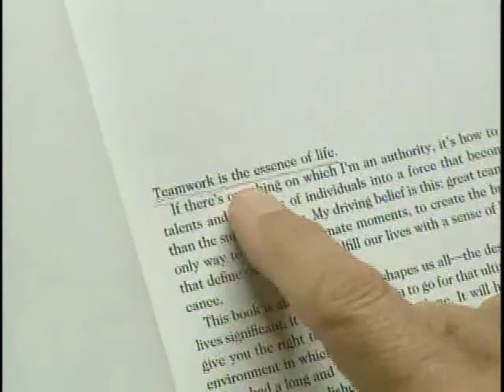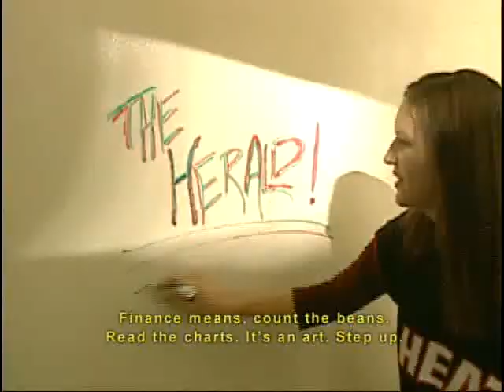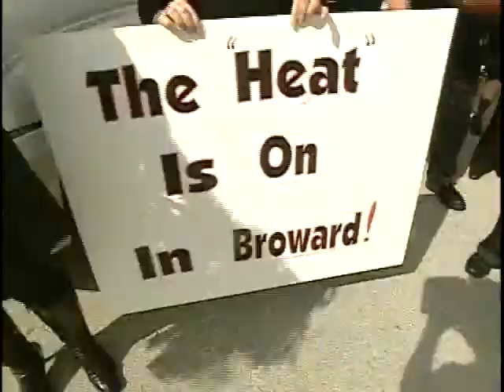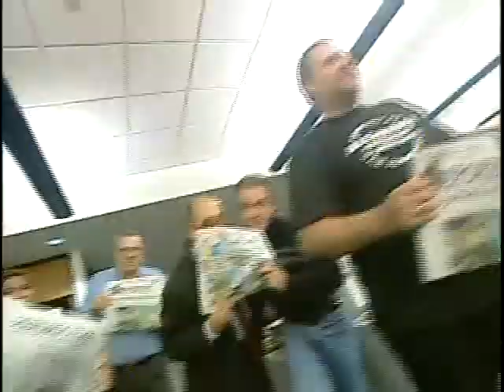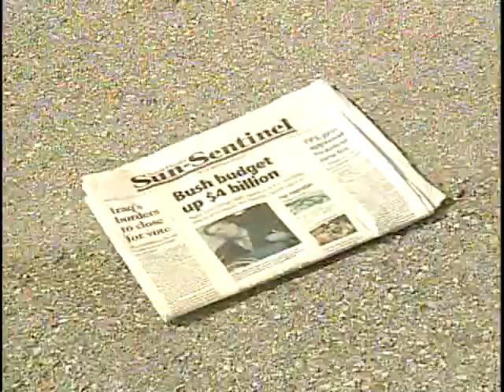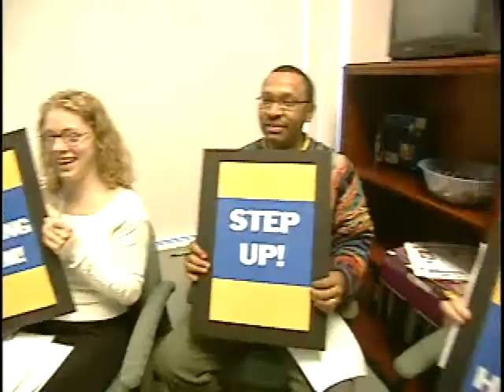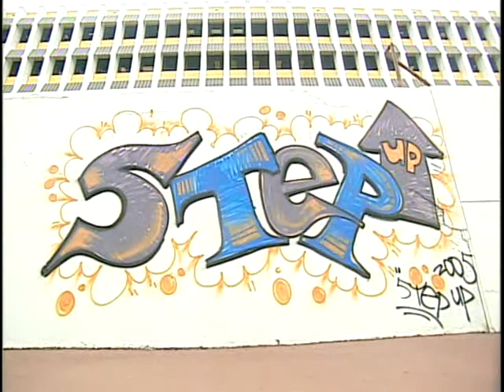Step Up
Miami Herald Annual Meeting video 2005.
Script, raps and lyrics by Richard Pachter.
Directed by Richard Pachter and Peter Laird.
Produced by Richard Pachter
Executive Producer Peter Laird